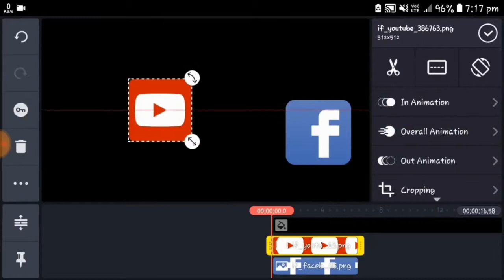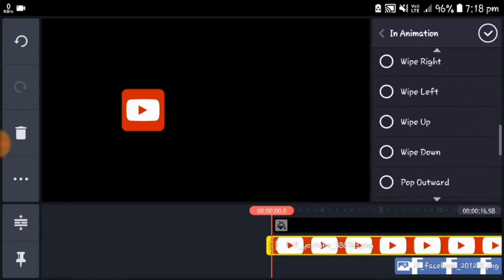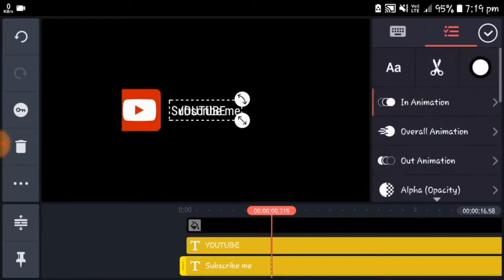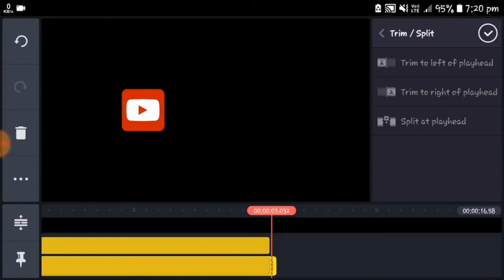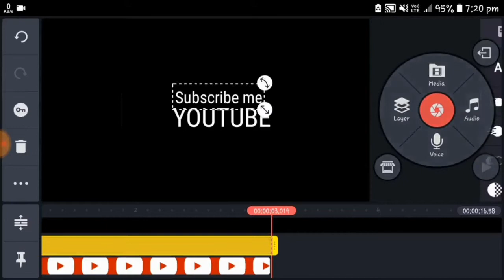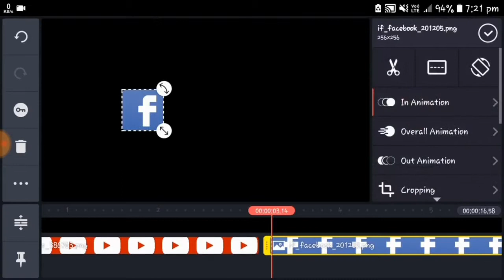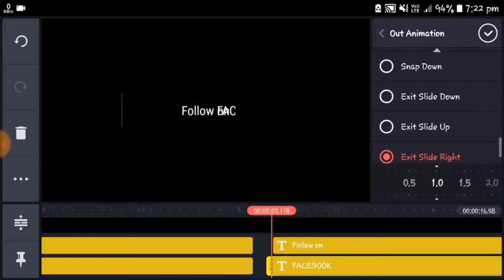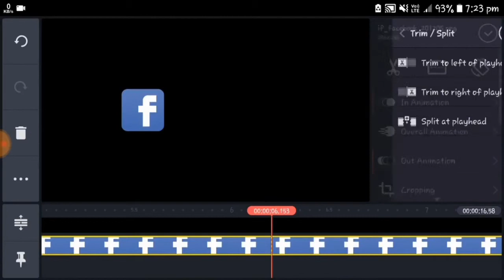How To Create Social Media Lower Thirds in KineMaster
hey, Guys in This Video Bibigyan ko kayo ng Tips How Create a Social Media Lower Thirds in KineMaster Video Editor. Kung Nakakatulong Sa iyo ang videong ito wag mo na Kalimutang Magsubscribe,👇👇